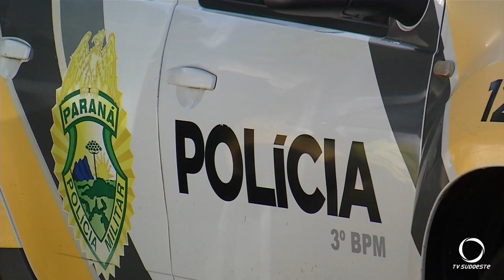Polícia Militar prende mais 12 pessoas nas últimas horas na área da 1°CIA de PM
Segurança: Crimes diversos que vão desde apreensão de armas até tráfico de drogas.